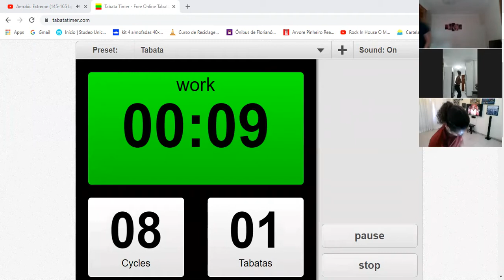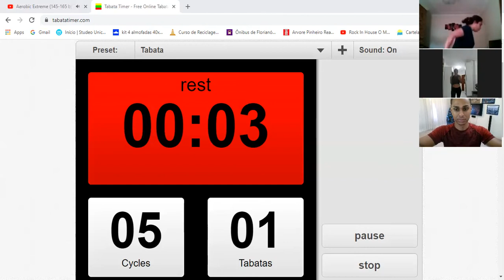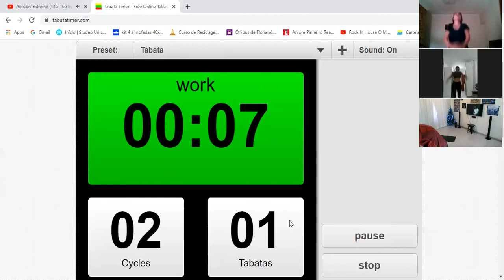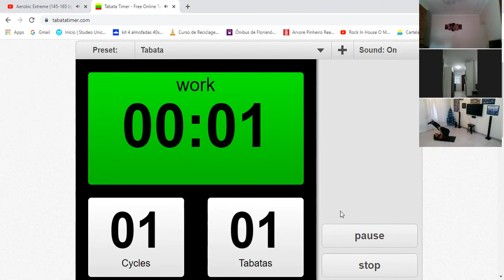HIIT + ABD. - 07/12/20